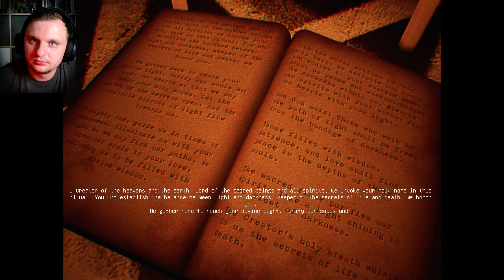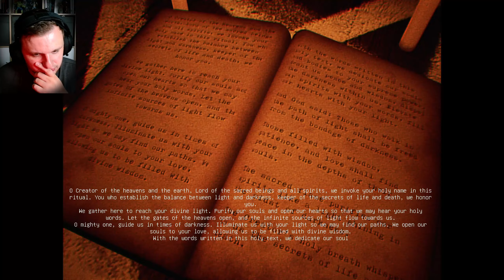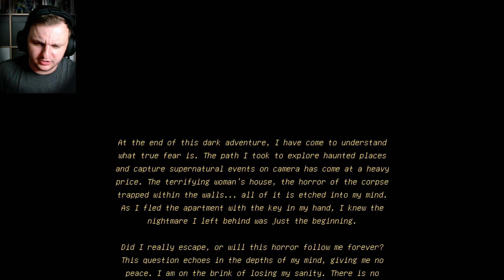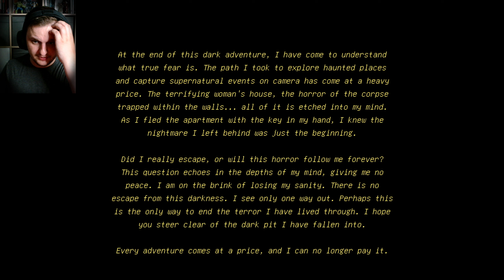Horror Game So Scary It Will Make You Cry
About the game Paroxysm:
You're a horror content creator, venturing into frightening locations to captivate your audience. You're attempting to attract more viewers by recording paranormal events. However, these horror-filled adventures will one day come back to haunt you, at a high cost.

Have fun with this gameplay of "Paroxysm".